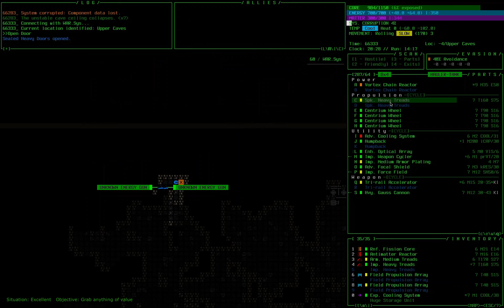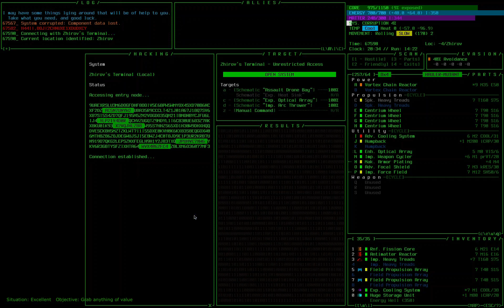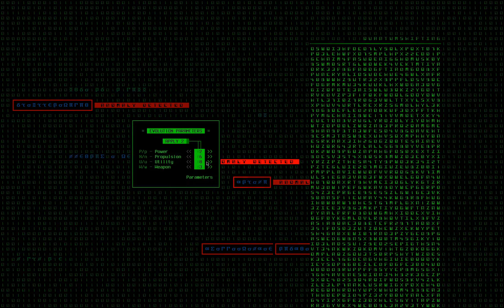Cogmind Sterilization Run #4, Part 7: Zhirov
After a very successful -4 sterilization, i swing by Zhirov's place and prepare for -3/Research.